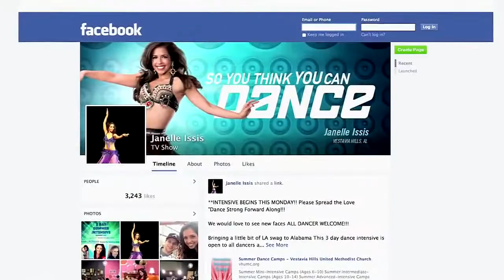Janelle Issis & Eliana Girard